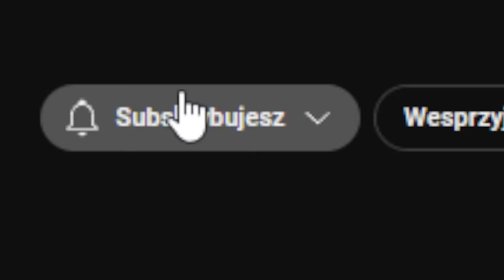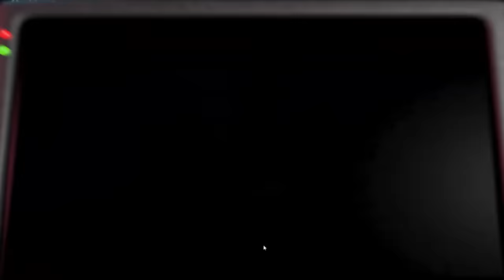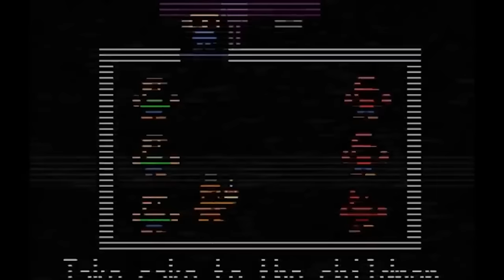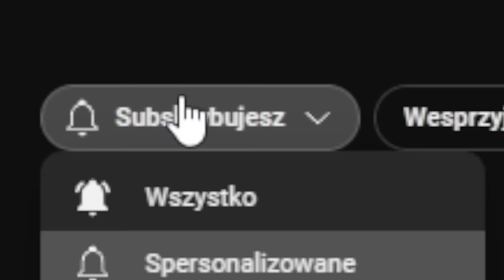KIM TAK NAPRAWDĘ JEST MIMIC Z FIVE NIGHTS AT FREDDY'S SECURITY BREACH RUIN?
fnif mimik